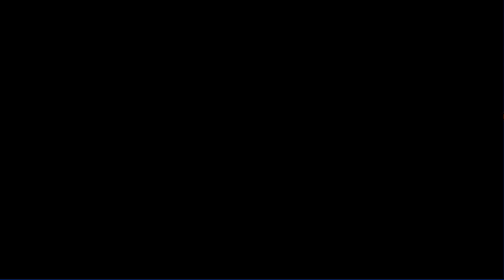אני יושב שם ביובל - בני הרצליה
מילים:

אני יושב שם ביובל
בכל משחק אני שואל
איך זה בכלל יכול להיות
שיש לנו קבוצה כזאת

בני הרצליה מלחמה
כחול לבן בנשמה
כולם חזק לשיר עכשיו
אוהב אותך בכל מצב